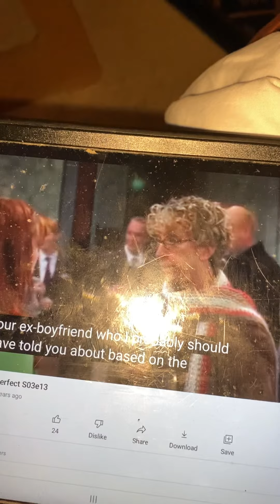Less Than Perfect Season 3 Theme Song